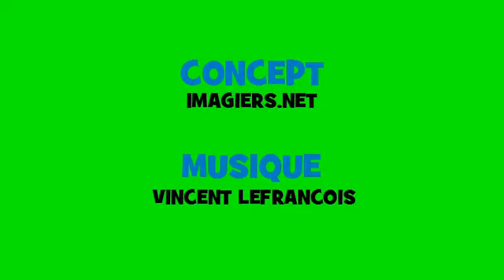J'apprends la conjugaison # Opera Rock # Verbe = permettre